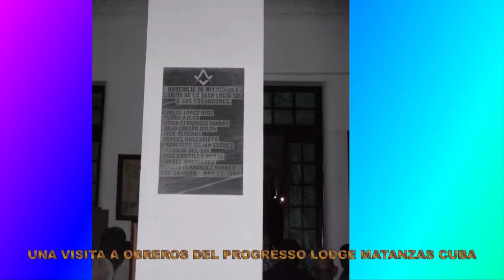PHOTOS BY SID; CANADIAN MASONIC VISIT TO CUBA 2014 PHOTO SLIDESHOW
During the week of Mar 17th 2014 Bothers from Ft. MacMurray Alberta and Halifax Nova Scotia, led by Bro Robert Kirby went to Cuba to visit The Grand Lodge of Cuba and pay an official visit to "Obreros Del Progresso Logia" in Matanzas Cuba.

This was a truly historic event. Many brothers have visited Lodges in their vicinity or in another province. Heck the brothers of John Albro Lodge in Nova Scotia even visited Rising Sun Lodge in Nashua New Hampshire.

This visit to Cuba was of a larger scale.

Meeting the Brothers of Cuba was a great pleasure for all the brothers from Canada. Cubans are all great people and brothers from Cuba are no less great. The brothers we met were all humble, down to earth and very earnest.

Masonry is truly a universal fraternity.

The following is a slide show of some photos taken by Rt Wor Bro Sid Chedrawe. Trust me there will be more to follow. We will gather and compile all the photos from all the brothers who attended and provide you with more slideshows to view. It sounds like a cliché but, "This is what Masonry is all about".